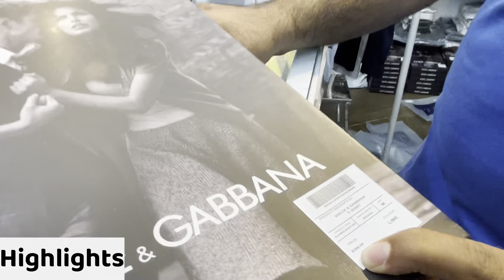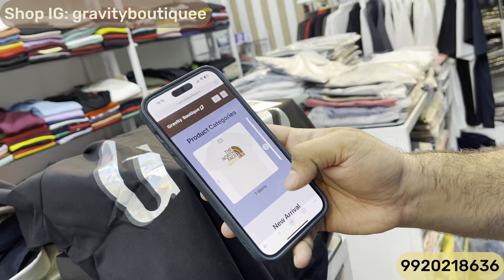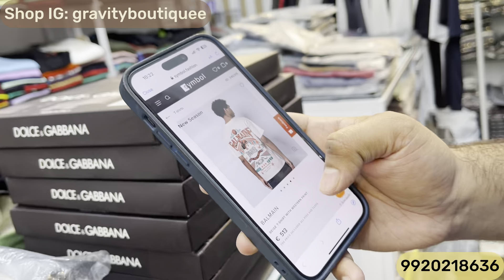Unbelievable Offers 😱| Upto 90% Off | Poloneck,Tshirts,Jeans | Branded Clothes in Mumbai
Shop Name : Gravity Boutique ( Bandra )

Shop Address : Shop no. 8, Bandra Liberty Shopping Center, Oppsite Bandra Police Station, Bandra West, Mumbai - 400050

Bangkok collection
Justlook colaba
100% branded clothes in cheap price in mumbai
divine collection
cheap clothes in mumbai
justlook colaba
feroz collection colaba
bangkok collection
2022 Articles
branded clothes
Original clothes
Branded clothes in cheap price
100%original clothes
Justloook colaba
Mumbai collection
Viral clothes video
100% guaranteed clothes
Surplus clothes
Justlook collection
Justlook branded clothes
Justlook wholesale
original t-shirts
justlook colaba
colaba causeway
bangkok collection
Branded clothes
Bangkok collection
Justlook colaba
100% branded clothes in cheap price in mumbai
divine collection
justlook colaba
feroz collection colaba
bangkok collection

Stay safe 👍

updated regularly.
reasonable prices.